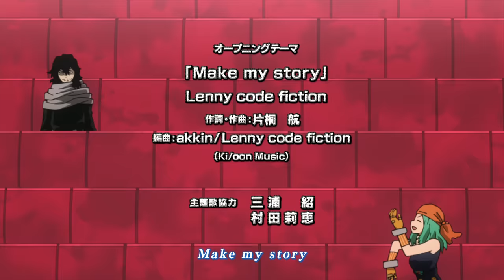My Hero Academia Season 3 - Opening 2 | Make My Story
My Hero Academia OP 5 "Make My Story" by Lenny Code Fiction.

Izuku has dreamt of being a hero all his life—a lofty goal for anyone, but especially challenging for a kid with no superpowers. That’s right, in a world where eighty percent of the population has some kind of super-powered “quirk,” Izuku was unlucky enough to be born completely normal. But that’s not enough to stop him from enrolling in one of the world’s most prestigious hero academies.